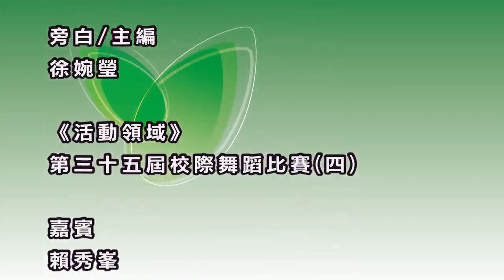活動領域－第三十五屆校際舞蹈比賽（四）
繼續送上第三十五屆校際舞蹈比賽的精華，一起欣賞小學生充滿童趣的舞蹈演出。 出場學校：培正中學、青洲小學、聖家學校、濠江中學(B隊)、嘉諾撒聖心中學、沙梨頭坊眾學校、菜農子弟學校、教業中學(A隊)、聖公會中學(澳門) (B隊)。